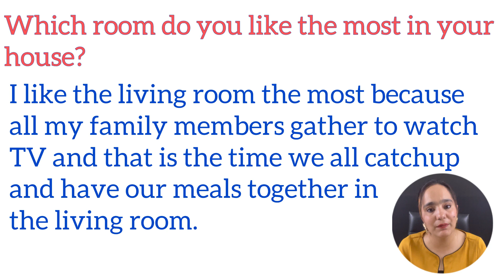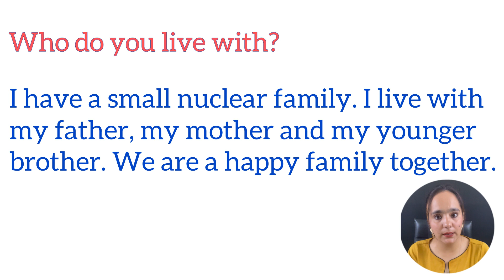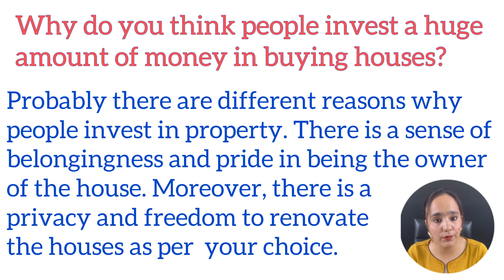IELTS Speaking Part 1 Questions on House and Apartment...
Your Queries...
How to improve IELTS speaking
How to improve IELTS speaking from 5.5 to 7
Speaking IELTS band 9
Speaking introduction questions with answers
Speaking IELTS tips
Speaking english practice
Speaking english